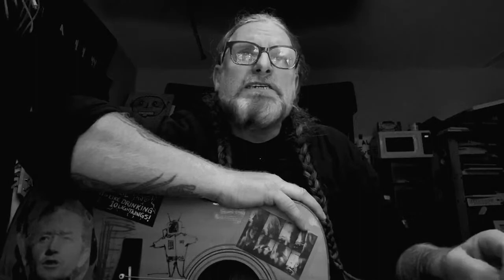Kevin Seconds - First Songs of 2021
I'm psyched.  I thought it might be a bit of a struggle to write new songs since ending my Brokedown Famous Social Club effort but that wasn't at all the case. I'm happy to say that I wrote and recorded these 3 new songs in about 2 days time which may or may not be a good thing :)

The songs:  Maybe I'm Too Eager, Bite Size and This Machine Trolls Fascists.